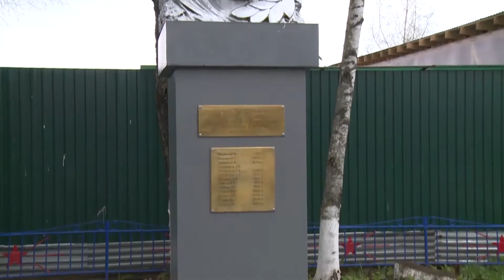Алексею Вохменцеву исполнилось 60 лет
21 февраля депутату совета депутатов Сергиево-Посадского городского округа и директору Дворца культуры имени Юрия Алексеевича Гагарина Алексею Вохменцеву исполнилось 60 лет.
Мы присоединяемся ко всем добрым словам, звучащим в адрес юбиляра и желаем Алексею Владимировичу крепкого здоровья, бодрости духа, успехов в работе и общественной деятельности, семейного благополучия и новых побед!